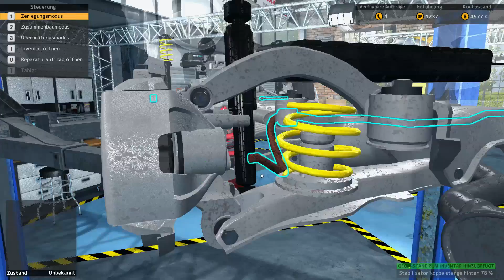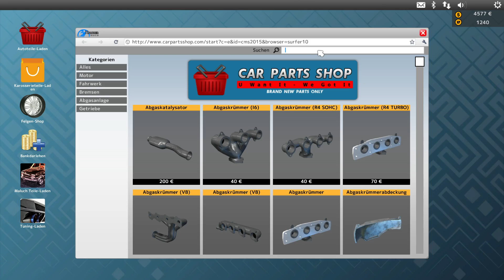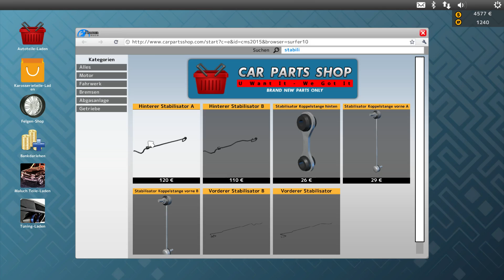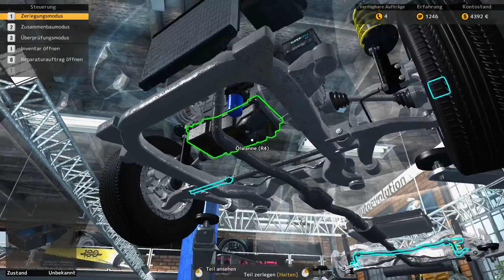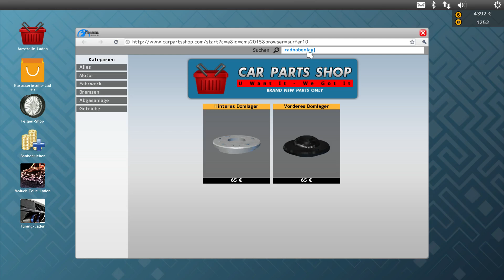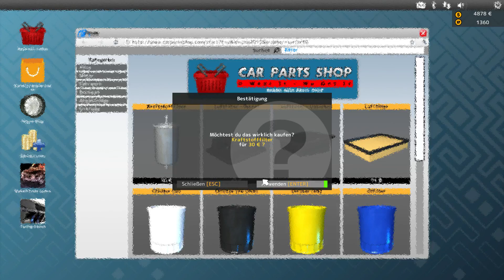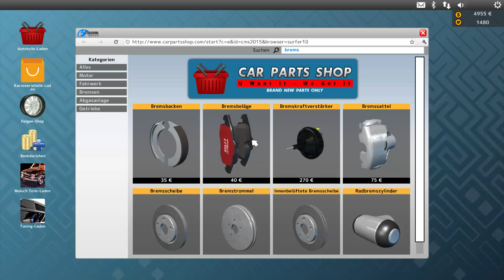Let´s Play ★Car Mechanic Simulator 15 ★Staffel 1 ★ #06 Fahrwerk, Filter und Bremsen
Von einem netten Zuschauer meines Twitch-Livestreams, habe ich dieses tolle Spiel erhalten. Es war ja auch auf meine Steam-Wunschliste.
Ich dachte mir, dass man mit diesem Spiel ein schönes Lets Play mächen könnte. Somit ist diese Folge entstanden und werden noch viele andere Folgen enstehen.
Das Spiel ist schnell erklärt. Wie schon zu erwarten wird hier die Arbeit eines Automechanikers simuliert. Man muss Autos reparieren und defekte Teile austauschen. Ob man nach intensiven Spielen auch sein eigenes Auto selbst reparieren kann, wage ich zu bezweifeln. Aber zu mindest kennt man sich wohl ein wenig besser aus mit Autos.